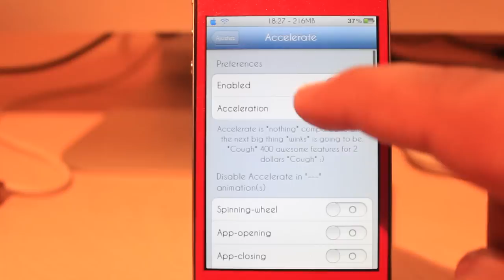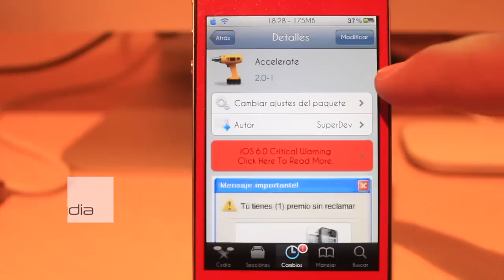Accelerate | Tweak de Cydia para acelerar tu iDevice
Contacto, recomendaciones y mas abajo...

Foursquare: Alfalta90
GameCenter: Alfalta90
Skype: Alfalta90yt
GamerTag(xbox): ProAlfalta90

Descripcion del video:

Tweak: Accelerate
Costo: Gratis